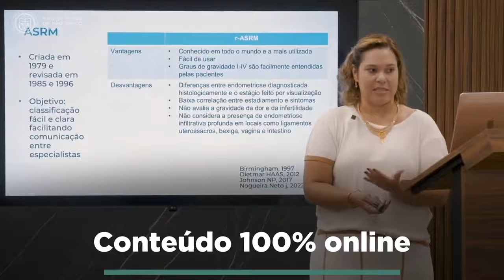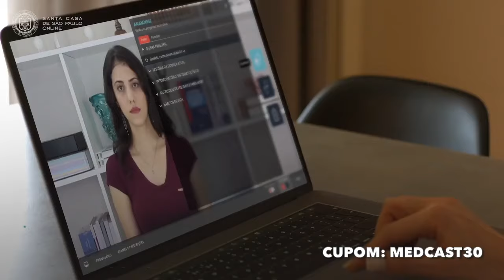ECONOMIZAR COM FÁRMACOS PARA HAS E INVESTIR EM MUDANÇA DE ESTILO DE VIDA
Todos nós da Medicina precisamos saber sobre HIPERTENSÃO ARTERIAL! Mesmo que não seja uma condição que faça parte do seu cotidiano, acesse o MEDCAST de hoje e veja informações importantes para qualquer médico.
Nosso podcast tem o apoio da Santa Casa Online, uma das instituições de saúde mais prestigiadas do Brasil, acaba de lançar uma nova plataforma de cursos.

Na plataforma você encontra cursos sobre "Arboviroses: Dengue, Febre Amarela, Chikungunya e Zika vírus", "Insuficiência Cardíaca", "Acidente Vascular Cerebral (AVC)" e "Endometriose".

HIPERTENSÃO PARA TODOS OS MÉDICOS | MEDCAST 235

### MEUS LIVROS:
📕 Inteligência Financeira para Médicos
📚 Outros livros